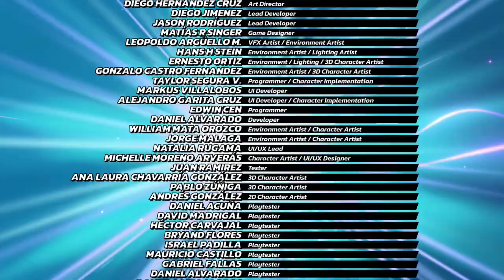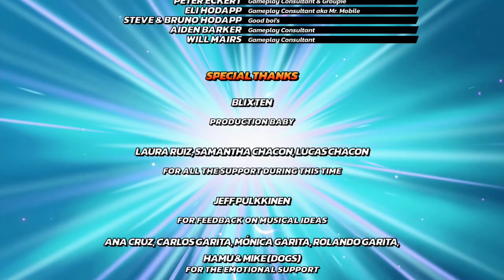Nickelodeon All-Star Brawl (Nintendo Switch) Arcade - April O'Neil - Three Difficulties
Nickelodeon All-Star Brawl for Nintendo Switch. Arcade Mode - April O'Neil -  Difficulties: Very Easy, Easy, & Medium
Brawl it out as your favorite Nickelodeon characters in bombastic platform battles! With a power-packed cast of heroes from the Nickelodeon universe, face-off with all-stars from SpongeBob Squarepants, Teenage Mutant Ninja Turtles, The Loud House, Danny Phantom, Aaahh!!! Real Monsters, The Wild Thornberrys, Hey Arnold!, Rugrats, and more to determine ultimate animation dominance. With unique move sets and attacks inspired by their personalities, each character has an individual style of play enabling endless action for Nickelodeon’s legion of fans. Select your favorite and then let the intense brawls begin with online and local multiplayer action.

Playable characters include SpongeBob, Lincoln Loud, Ninja Turtles Michelangelo and Leonardo, Oblina from Aaahh!!! Real Monsters, Invader Zim, and many more!
20 themed levels like Jellyfish Field from the Spongebob Squarepants series, Technodrome from Teenage Mutant Ninja Turtles series, plus many more!
Each character offers a completely different and innovative playstyle and move set drawn from their lovable personalities
Battle your friends locally with up to 4 players simultaneously or in online competitive multiplayer.
Nintendo Switch gameplay. Genre: Action, Fighting, Multiplayer, Party. E10+ - Everyone 10+ • Nickelodeon All-Star Brawl.  Enjoy the videos!

MagneonGames.